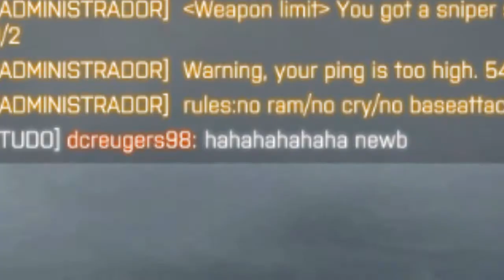BATTLEFIELD 4 - Melhores Momentos e kills #22 A Ganada Fantasma & Headshots ate dizer chega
!Fala ai pessoal aqui é o Luiz!
e mais um videoooo :D
LIKE e FAVORITO

:D

VLW

Bacon is LIFE \o/